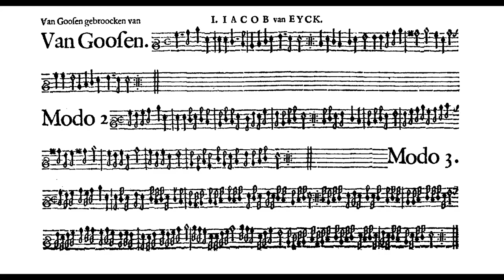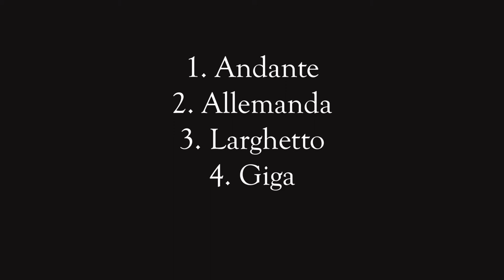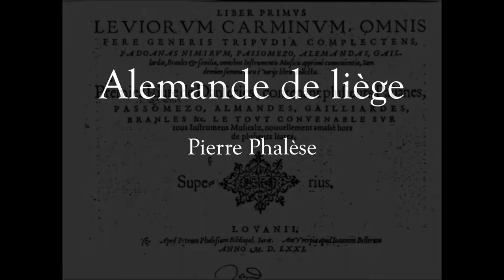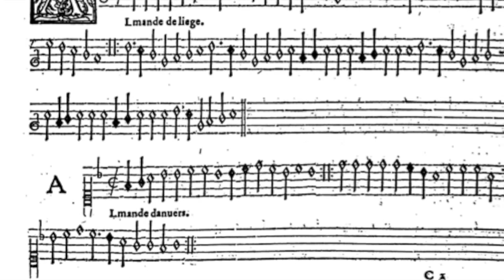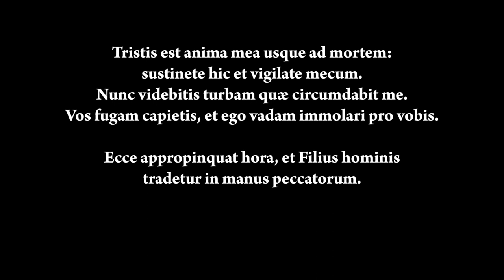Atlanta Recorder Society Consort Day 2021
The Atlanta Chapter of the American Recorder Society celebrates Play-the-Recorder Month each year by presenting this collage concert.  This year marks the 26th annual performance!